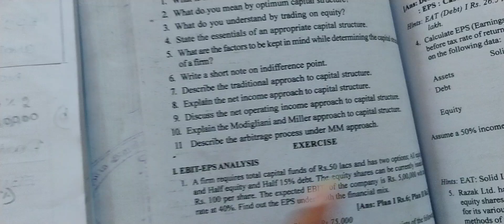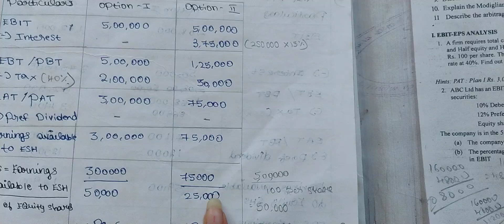Financial Management Unit-2 Exercise Sum-1 pg.no.6.49 (EBIT-EPS Analysis) 2025-26 Bcom 3rd yr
Financial Management Unit-2 Exercise Sum-1 pg.no.6.49 (EBIT-EPS Analysis) 2025-26 Bcom 3rd yr syllabus